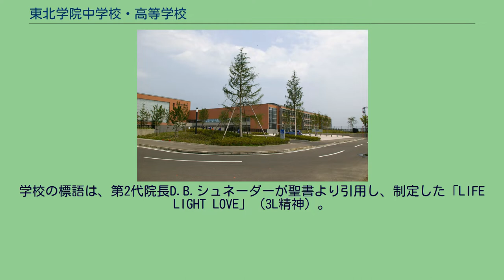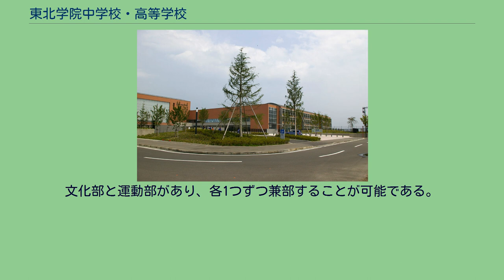東北学院中学校・高等学校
東北学院中学校・高等学校（とうほくがくいんちゅうがっこう・こうとうがっこう）は、宮城県仙台市宮城野区小鶴字高野にある私立中学校・高等学校。
通称は「学院」、「TG」。
キリスト教（プロテスタント、福音主義：日本基督教団）系の学校（キリスト教主義学校、ミッションスクール）である。
学校法人東北学院によって設置され、東北学院大学の系列校である。
2005年4月、老朽化が進んだ一番町校舎から宮城野区小鶴の新校舎に移転し現在に至る。
宮城県内で唯一残っていた男子校だったが2022年4月から男女共学となることが決定している。
ミッションスクールとしてキリスト教による全人教育を行っている。
学校の標語は、第2代院長D.B.シュネーダーが聖書より引用し、制定した「LIFE LIGHT LOVE」（3L精神）。
また「地の塩、世の光」として社会に貢献する人であれ、との人格教育を行っている。
前身の仙台神学校の創立以来、毎朝の礼拝がある。
現在のキャンパスの一角には2000人を収容できる礼拝堂があり、賛美歌・聖書朗読などからなる礼拝の場となっている。
年間の行事として、イースター、創立記念、ペンテコステ、クリスマスなどで礼拝がある。
中学校入学者は地元の富裕層や祖父代からの東北学院出身者の子弟が入学することが多い。
高等学校は中学校内部進学者と高校受験による新規入学者の比率が半々である。
特待生制度、準特待生制度があり、通年の定期試験の成績で3位以内でかつ平均点が90点以上の者は特待生とされ学費が全額免除される。
さらに、平均点85点以上の者も準特待生とされ図書券が進呈される（6位まで）。
また、卒業生の総代（首席卒業者）は進学クラスの最優秀生徒が選ばれる慣行となっている。
その他、アメリカ・オレゴン州方面の海外研修制度も用意されている。
以前は50名の定員に60名を超える希望者があり、選抜テストを行なって参加者を決めていたが、ここ10年以上は参加者が激減し、在校中に複数回参加できるよう規定を改めても毎年12〜15名の参加者にとどまっている。
なお、現在は海外研修の場所が東海岸のボストンへと変更され、研修内容も大幅に変わった。
また、中学生に限りニュージーランドへ交換留学する制度も新設された。
かつての校舎は仙台市都心部の一番町に位置し、仙台駅より徒歩10分と交通至便であったが、都市計画により用地を市道へ供出したため、敷地面積は狭かった。
そこで、2005年4月に宮城野区小鶴にキャンパスを移転した。
なお、跡地はのちに仙台トラストシティとして再開発された。
現在の校舎は東京ドーム約2個分の敷地面積に、冷暖房完備の校舎・礼拝堂、屋内練習場付きの野球場、人工芝のサッカー場、全天候型陸上競技トラック、テニスコートなどがある。
一方で交通に関しては仙台駅から仙石線で約10分の小鶴新田駅からさらに徒歩10分ほどの距離となった。
宮城県内で最後まで残っていた男子校だったが、少子化により生徒数の確保が難しくなり定員割れが続いたことから、2020年10月22日の理事会で2022年4月から男女共学に移行することが決定された。
詰襟の学ランが制服だったが、制服についても2021年春から廃止となる（新入生については制服を廃止、在校生については制服か私服かを選択可能とする）。
ここでは、上記のコース制を導入する前の旧コース制について説明する。
1993年度まで高校1年生のクラスは中学からの内部進学者、高校からの入学者を混合したクラスであったが、1994年度以降高1のクラスは中学からの内部進学者と高校からの入学者を分けてクラス編成にするようになった。
しかし、これは高校からの入学者を中学内部進学者に追いつかせたり、6年一貫のカリキュラムに合わせるための区別ではない。
高1では自然学級であるが、高2で文Iコース（私立大学文系、主に東北学院大学文系への推薦進学クラス。いわゆるエスカレーター進学を目指すコース。）、文IIコース（国公立・私立大学文系への受験を目指すクラス）、理コース（国公立・私立大学理系への受験を目指すクラス）にそれぞれの進学目標や成績によってクラスが分けられる。
高3では、文系クラスは変わらないが、理コースが理I（私立大理系、主に東北学院大学工学部への推薦進学クラス...